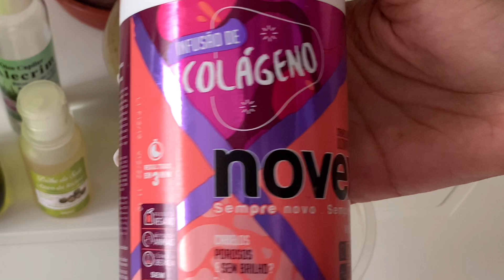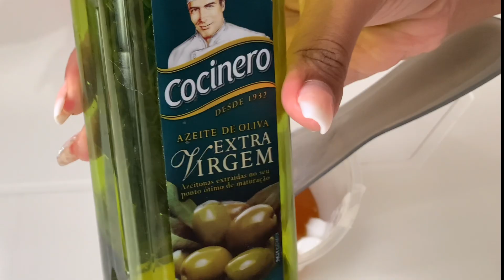COMO RECUPEREI MEU CABELO RESSECADO PÓS DESCOLORAÇÃO | Fabíola Costa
Olá najas! 🐍❤️
No vídeo de hoje eu fiz uma nutrição power para recuperar meu cabelo ressecado.

Seja bem-vinda(o) ao meu canal!
Vídeos toda semana, aqui você vai encontrar tudo sobre meu cabelo cacheado! Mostro o meu dia a dia, minhas experiências, descobertas e mudanças.

Amo receitas caseiras, cuido muito do meu cabelo natural em casa!

Meu objetivo é inspirar vocês que estão passando pela transição capilar ou que tem o cabelo natural e não sabe cuidar, prezo pela auto aceitação ❤️